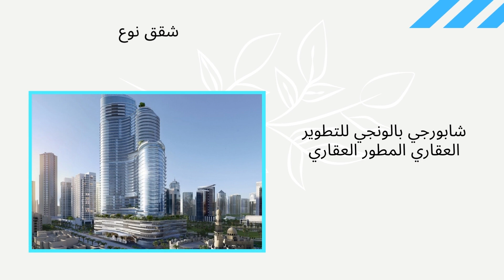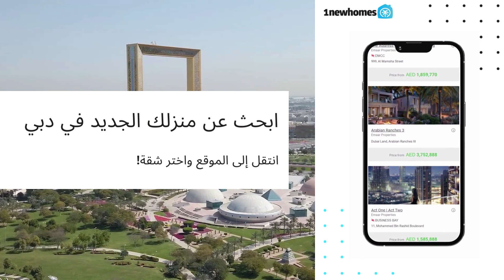إمبريال افينيو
برج إمبريال أفينيو هو مبني فائق الفخامة يضم شقق فاخرة معروضة للبيع في داون تاون دبي، ويقع البرج بالقرب من برج خليفة، مجموعة من أفضل وسائل الراحة بالإضافة إلى التصميم الفريد يجعل شقق إمبريال أفينيو من بين أكثر العقارات المرغوبة في دبي. تابع القراءة حتى النهاية لمعرفة المعلومات الكاملة عن شقق إمبريال أفينيو في داون تاون دبي ...